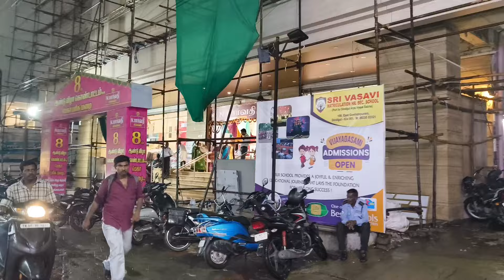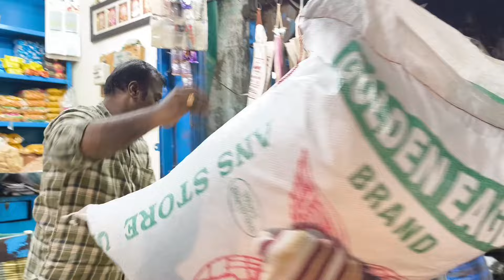நல்லா இருந்த கையில திடீர்னு இப்படி வந்துருச்சு🥴😔@robertmeena